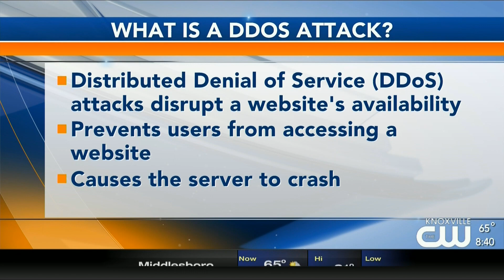What is a DDoS attack? - The CW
Moxley Carmichael senior web developer, John McCulley, discusses social media and technology every Friday on The CW in Knoxville, TN.